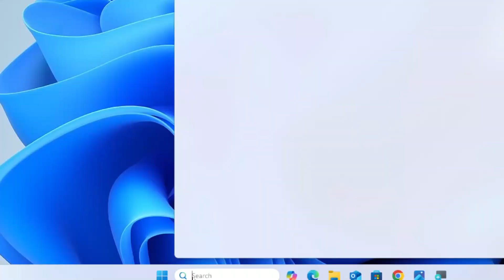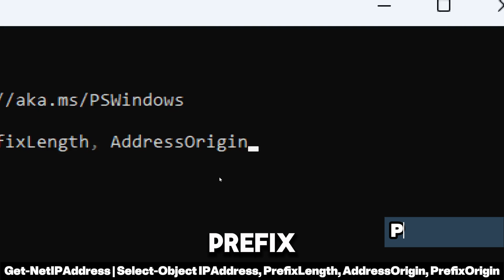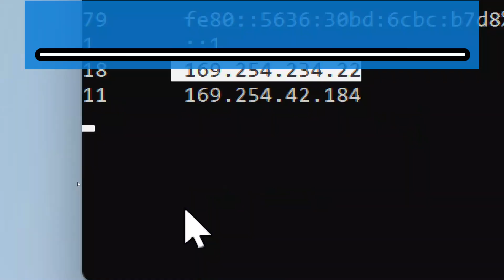How to Use Get-NetIPAddress to Detect Suspicious IP Activity and Rogue Configurations!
🔍 How to Detect Suspicious IP Activity & Rogue Configurations Using PowerShell! 🚨

Learn how to use Get-NetIPAddress to enhance your network security by detecting rogue IP configurations and suspicious activity. This powerful intrusion prevention system technique helps identify unauthorized changes in your network, ensuring better network security in networking. Stay ahead of threats and secure your system like a pro! 🔥
Is your network secure? Hackers can manipulate IP configurations to stay hidden, but with Get-NetIPAddress, you can detect unauthorized changes, rogue connections, and suspicious IP activity in real-time! 💻⚡

In this tutorial, you'll learn how to:
✅ Identify malware-assigned rogue IP addresses
✅ Pinpoint public/external IPs communicating with suspicious servers
✅ Detect malicious subnet changes and tampered configurations
✅ Continuously monitor IP activity with live tracking
✅ Cross-check IP addresses against known malicious databases (e.g., AbuseIPDB, VirusTotal)

🛠 PowerShell Commands Used:
🔹 Get-NetIPAddress | Select-Object IPAddress, PrefixLength, AddressOrigin, PrefixOrigin
📌 This helps analyze your IP configurations and detect potential intrusions.

🔹 while ($true) { Get-NetIPAddress | Format-Table; Start-Sleep -Seconds 10 }
📌 This continuously monitors for sudden changes in network configurations, exposing hidden hacker activity!

🚨 How to Investigate Suspicious IPs:
🔹 AddressOrigin & PrefixOrigin Analysis: If set to Manual or Other, it may indicate an unauthorized configuration.
🔹 Subnet Mismatch: An unusual PrefixLength could signal a compromise.
🔹 IP Lookup: Use AbuseIPDB or VirusTotal to check for malicious reports on unknown IPs.

🛑 Stop the Monitoring Script Anytime:
Press Ctrl + C in PowerShell to terminate the loop safely.

👀 Stay one step ahead of hackers—monitor your network like a pro! 🔥
🔗 Tools I Recommend for Your Cybersecurity and Data Analysis Needs:
✅ ATLAS.ti - Data Analysis & Research Software
Looking for powerful tools for qualitative research? ATLAS.ti makes analyzing complex data easy and efficient! Perfect for researchers, students, and professionals.

✅ Malwarebytes - Cybersecurity for Everyone
Protect your devices from malware, ransomware, and hackers with Malwarebytes. It’s my go-to software for keeping my systems secure.

✅ AOMEI & MultCloud Performance Solutions
Whether it’s backing up your files or managing cloud storage, AOMEI and MultCloud have you covered. Reliable, fast, and easy to use.

✅Audials: Perfect for recording and enjoying my favorite streams—it’s simple and reliable.